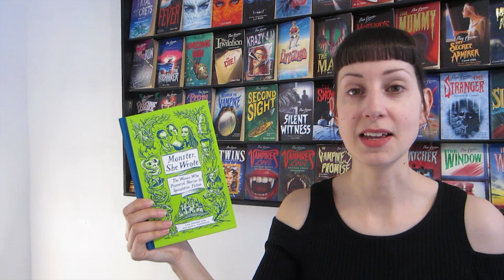November Book Haul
More books! :D